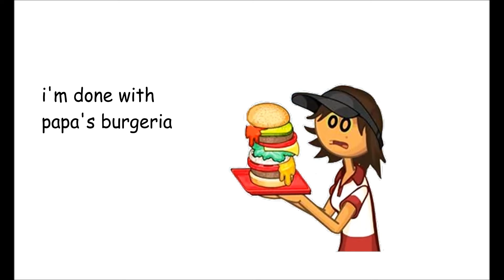Poofesure in a Nutshell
Poofesure be like